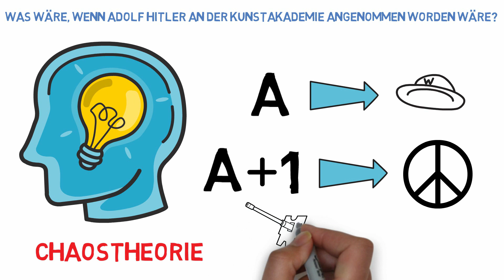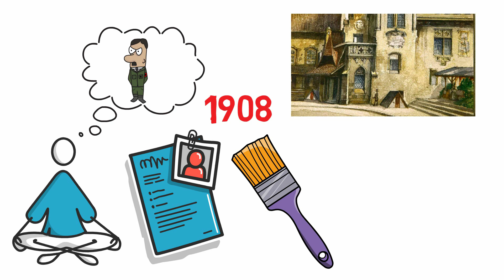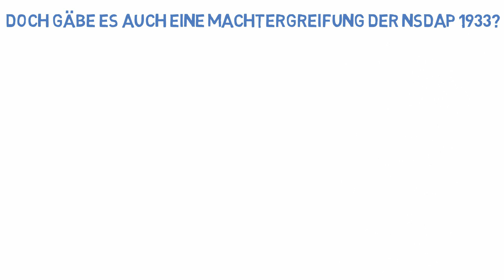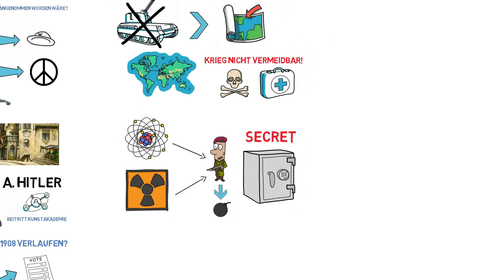Was wäre, wenn Adolf Hitler an der Kunstakademie angenommen worden wäre?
Stellt euch vor, Adolf Hitler wäre anstatt Führer der NSDAP Kunstmaler geworden. Wie wäre die Geschichte dann verlaufen? Gäbe es überhaupt einen zweiten Weltkrieg? Das erfahrt ihr in diesem Video.